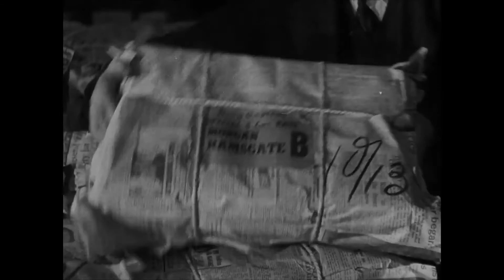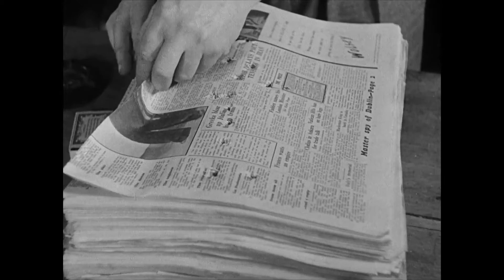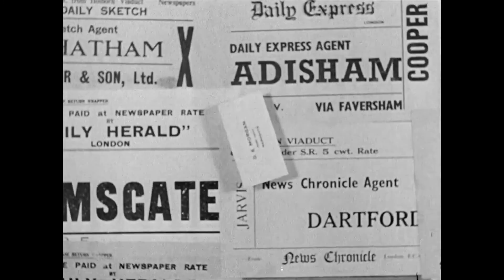The Newspaper Train - 1942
'Newspaper Train', How newspapers were distributed by rail during the second world war.
(vintage railway film)